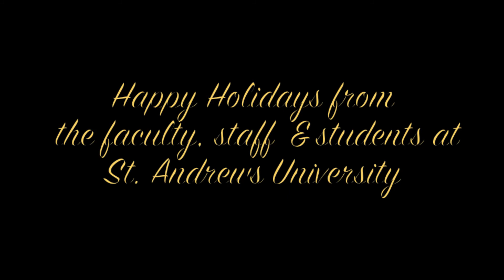Thank You from Cathy Walter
Public History major Cathy Walter shares her thoughts on the St. Andrews experience.